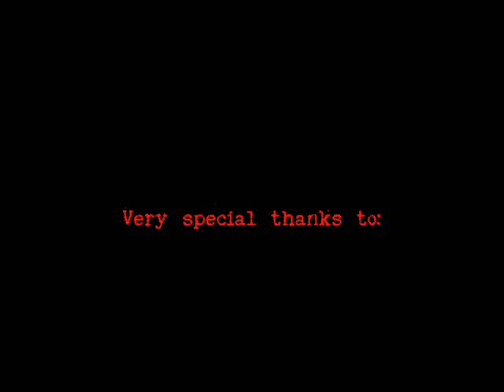Ector: Aaranon Infiltrator